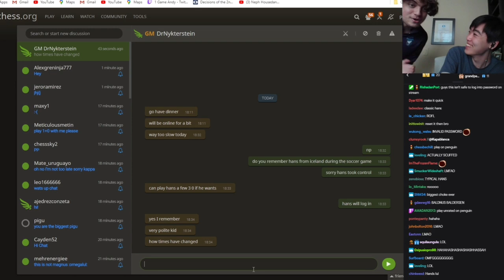Magnus remembers Hans being a polite kid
Follow Andrew Tang:-